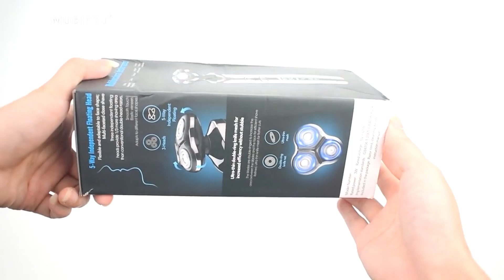8月18日